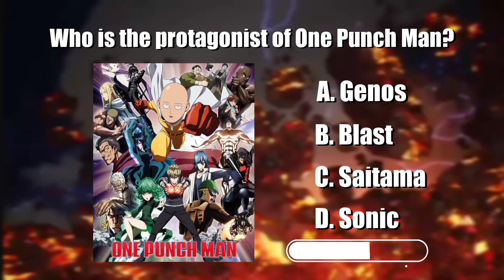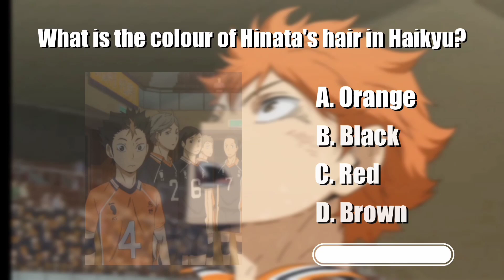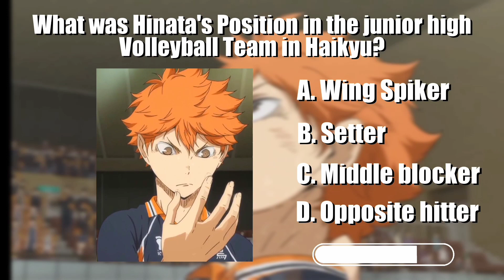Think You're a True Anime Fan?❤Take This Anime Quiz and Find Out!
Put Your Anime Knowledge To The Test!🔥The Ultimate Anime Quiz For True Fans❤

🌟 Welcome to Riper9 - Your ultimate destination for captivating anime shorts! 🎥

🚀 Join our anime-loving community on Discord 🎮📢

For more exciting content 📺🌟

▪📺 This channel is for entertainment and promotion purposes only.

And join us on this anime-filled journey!
Get ready for mini-epic tales that will leave you craving for more. 🎉👁️‍🗨️